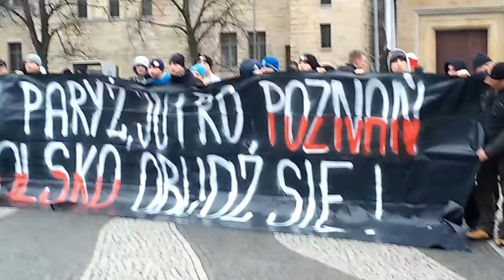Protest grup narodowych w Poznaniu 29.11.2015